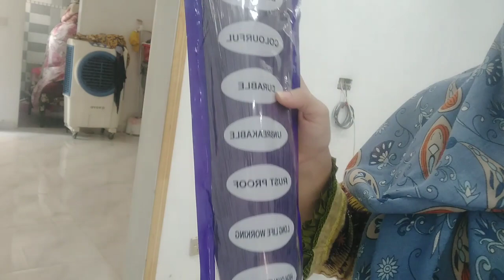Aaj Subah Subah Mood Kharab Ho Gya 🙄 || My Sunday morning routine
🤩Enjoy Evening Routine With Us 🤗 || I am Depressed || Vlog k Liye Koi Motivation Nahi Mil Rhe 😐

Itney Zaida Kaam ho To Phir Larai he ho gi 😤 😠|| Kia Kehtey Hain Aap Log 🤔

Sunday morning to night routine
my Sunday vlog
my Early morning busy routine
 morning routine
My busy routine
My daily morning busy routine
my busy morning routine
Mom full house cleaning vlog
Cleaning vlog
full house cleaning task
early morning house cleaning task
monthly full house deep cleaning task
morning cleaning task
house Cleaning
clean house
Pakistan house wife cleaning vlog
Full house cleaning vlog
monthly full house cleaning vlog
full house deep cleaning routine
monthly deep cleaning routine
gossip and kitchen routine vlogs
snack recipe
sunday
sundayfunday
sundaymotivation
sundaymorning
sundayproductiveroutine
Sundaybusyroutine
sundayvlog
sundayvideo

In this video I talk about👇
family vlogs/kitchen routine vlog/vlog/daily routine/vlogger/vlogging/family routine vlog/daily/family/Pakistani mom vlogger